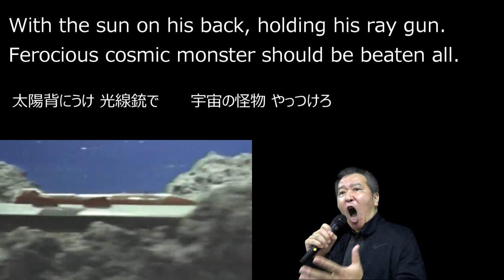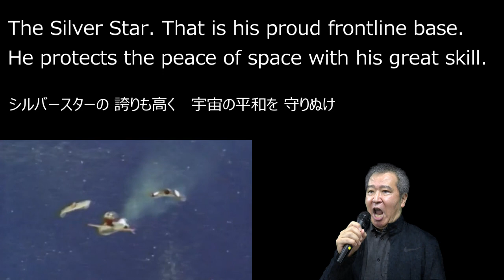「キャプテンウルトラ」英語版【歌ってみた】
Lyrics English translation　by DANN

Far beyond the moon and Mars, cruising away.
The spaceship launched into outer space going on.
Speeding up, Spiegel. Taking off!
３・２・１・０！
Here we go! With Captain Ultra.

With the sun on his back, holding his ray gun
Ferocious cosmic monster should be beaten all.
Shoot them all. Get them out. Banish away.
３・２・１・０！
Fighting  of The Captain Ultra.

The Silver Star. That is his proud frontline base.
He protects the peace of space with his great skill.
Space ship Spiegel,Taking off!
３・２・１・０！